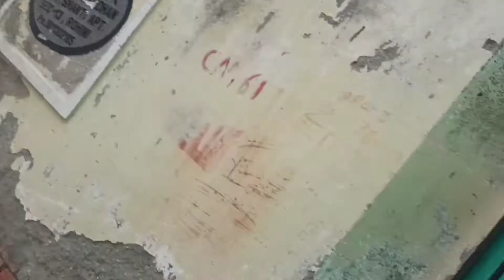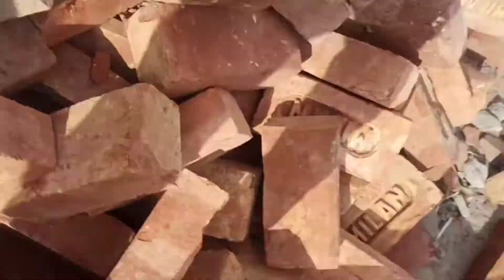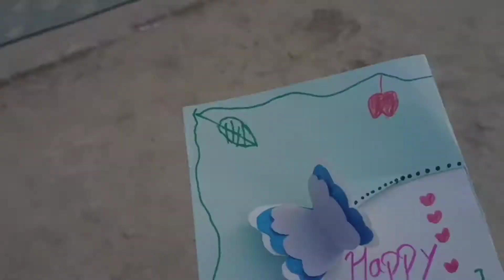Barish ke sath dhup bhi nikali hai